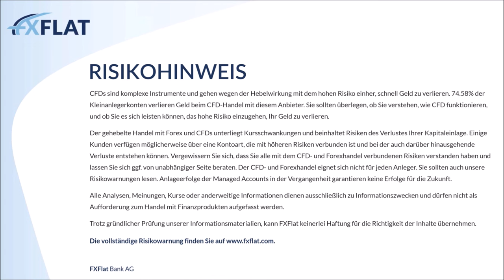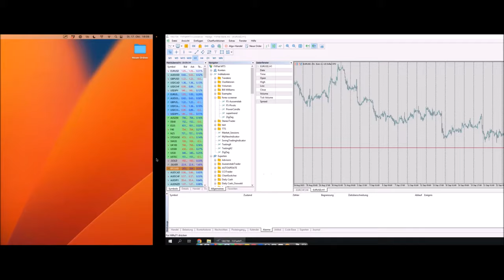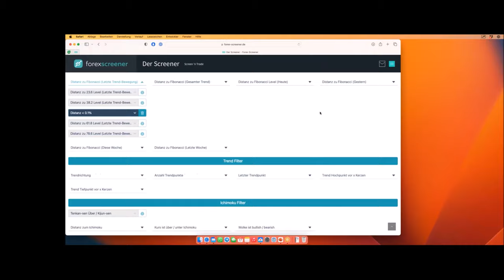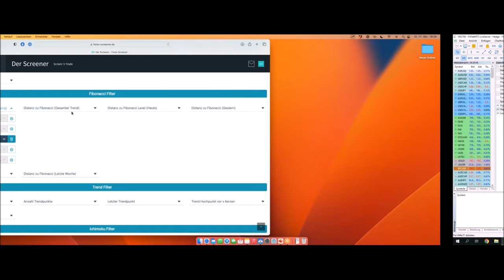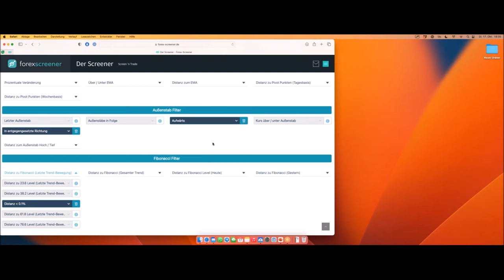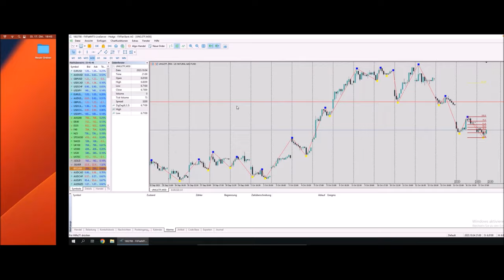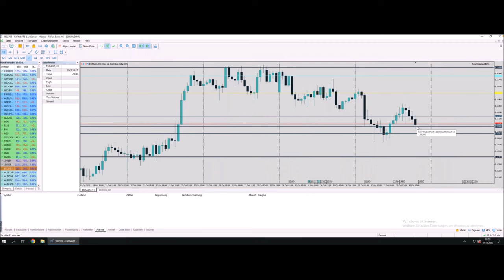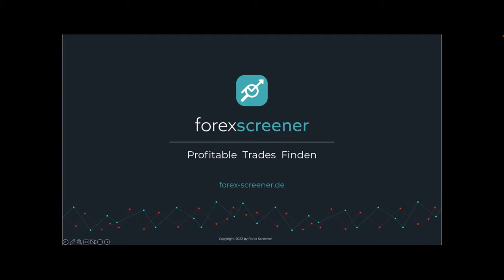Forex Screener - Fibonacci Retracements 17.10.2023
Das Handeln mit Fibonacci Retracements ist selbst bei Profis immer wieder zu sehen und somit ein bedeutendes Thema für den profitablen Handel.

In diesem Webinar präsentiert Manuel Lücke, Gründer und Entwickler des Forex-Screeners, die wichtigsten Aspekte für das Handeln mit Fibonacci Retracements. Der Referent wird Ihnen die Funktionen und Möglichkeiten der Fibonacci Retracements sowohl in der Theorie als auch in der Praxis vorstellen.

• Was sind Fibonacci Retracements?
• Wie finde ich Handels-Setups mit Fibonacci Retracements? (manuell oder mit Screener)
• Beispiel Setups